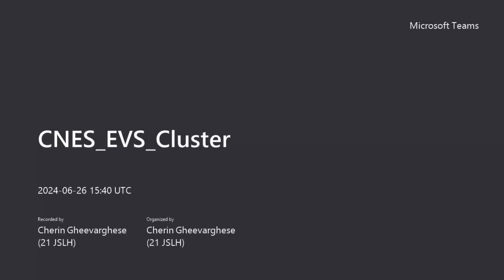Addressing Unprecedented Heat: Strategies for Climate Resilience and Energy Transition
The round table discussion scheduled by the Environment and Social Issues cluster unpacks the alarming rise in temperature, exacerbated due to the ongoing climate crisis. The rise of heat has been a global concern. As CNN reports the UN chief’s take on “the unprecedented heat”, there have been in-depth discussions on the ban of advertisements focusing on the burning of fossil fuels, giving a sense of a transition towards efficient energy. The report also has a statistical analysis of how the heat strikes the dynamics of the planet.